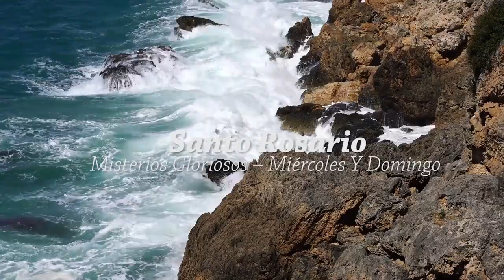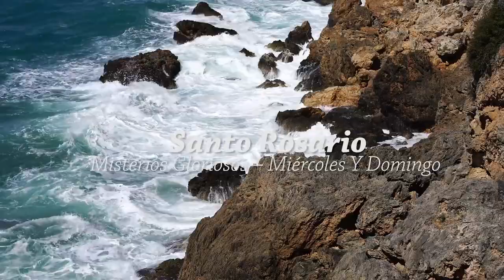Santo Rosario - Misterios Gloriosos – Miércoles Y Domingo